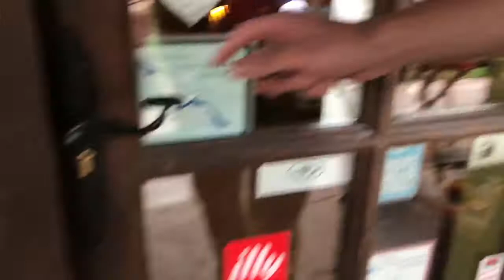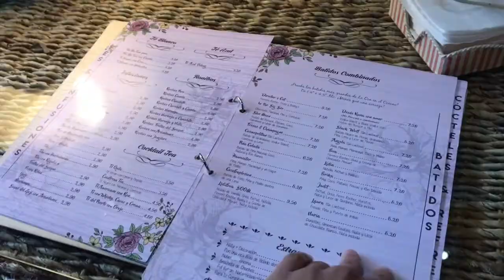Bosque de Sequoias VLOG (Red Wood Forest)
Back when I was in Spain I went to this beautiful forest called Bosque de Sequoias Cabezon de la Sal and here is my blog from it! I feel like the video doesn't make it justice but trust me it was incredible! I hope you all like this video!!!

And thank you all so much for the support!

Music

By: Benni/Curly